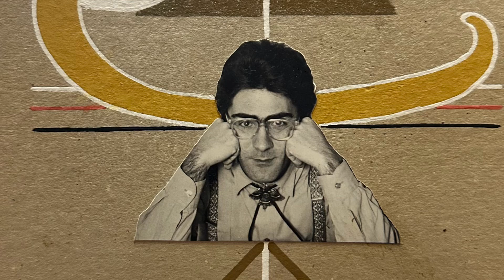Francesc Castellano I Vilamú